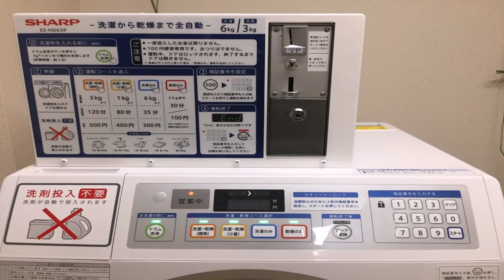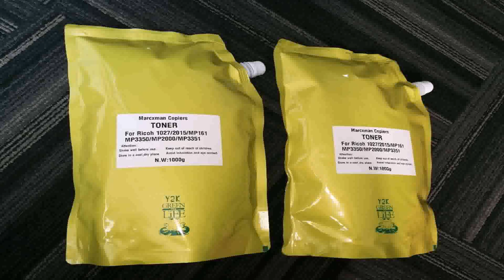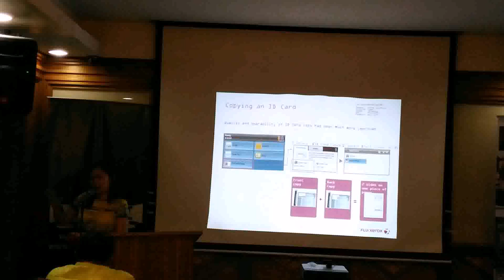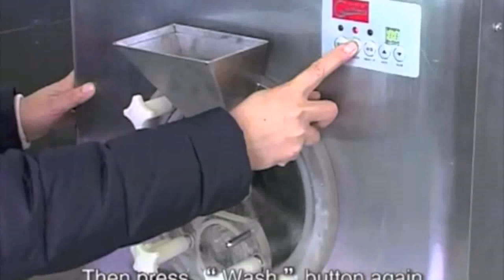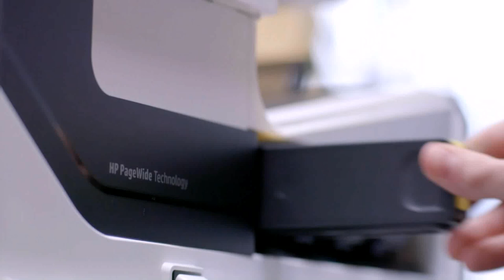Best Xerox Machine For Small Business Philippines - DaddyGif.com (see description)